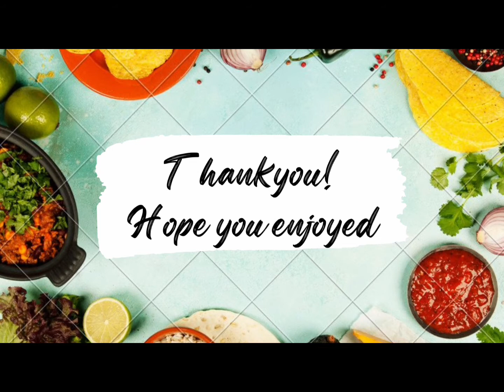1000 Subscribers Celebration | 1K Subscribers Achieved | Cooking Champion and Vlogs